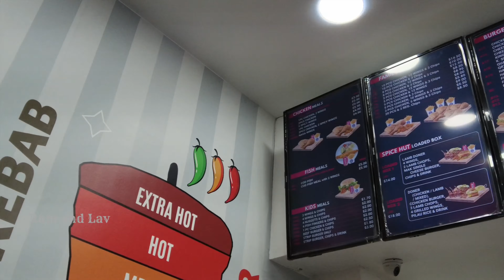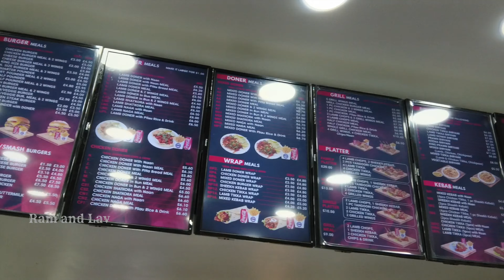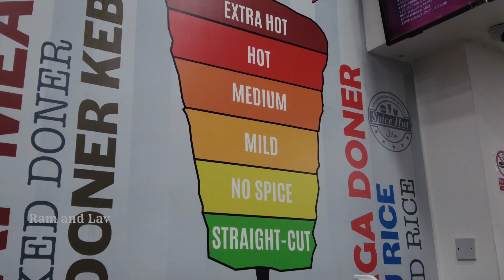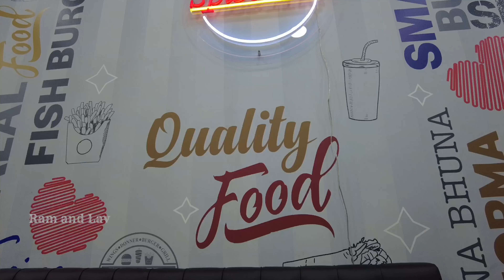Spice Hut Birmingham | Crispy Fried Chicken | Restaurants in Birmingham | Food Troll | Spicy Food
Now it’s time to try fried chicken and chips at Spice hut in Birmingham.